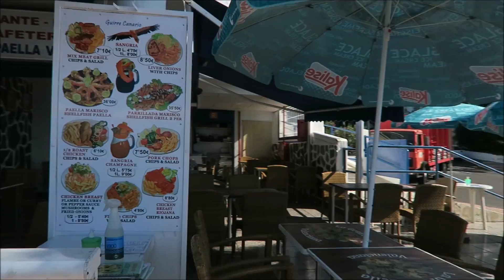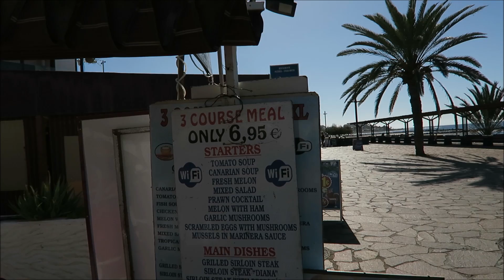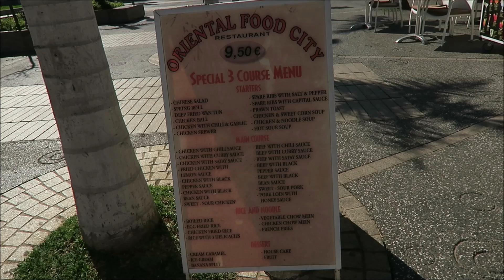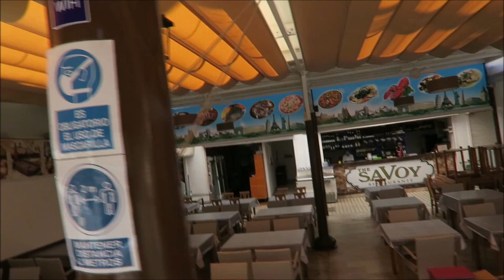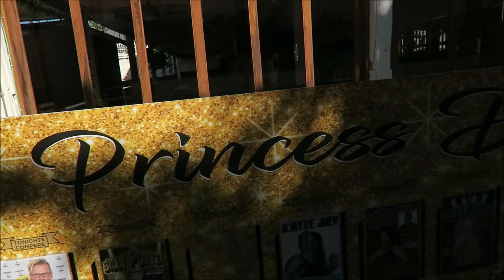Amazing Tenerife Dec 22, 2020. Latest updates, Cheap Beers, & 3 Coarse Meal for just 6.95 Euro.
Geoff Carter's latest Tenerife updates. Also moochin to find the Cheapest places to eat & Drink in Tenerife. A walk from Adeje to Los Christianos, stopping along the way at Ocean Avenue. Canary Islands December 2020.